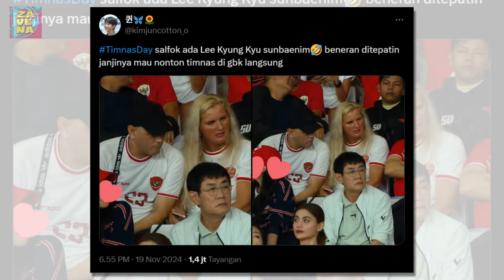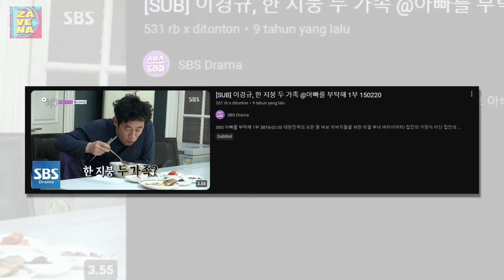Profil Lee Kyung Kyu, Publik Figur Korea Terciduk Nonton Indonesia Vs Arab Saudi di GBK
Entertainer ternama Korea Selatan, Lee Kyung Kyu, terciduk menonton laga Timnas Indonesia melawan Arab Saudi dalam Kualifikasi Piala Dunia 2026 pada Selasa (19/11/2024). Ia terpantau menonton langsung pertandingan ini di Gelora Bung Karno (GBK), Jakarta.
Potret sang komedian yang sedang duduk di tribun sempat dibagikan oleh akun X @kimjuncotton_o. Ia mengatakan bahwa Lee Kyung Kyu benar-benar datang menonton Timnas untuk menepati sebuah janji.